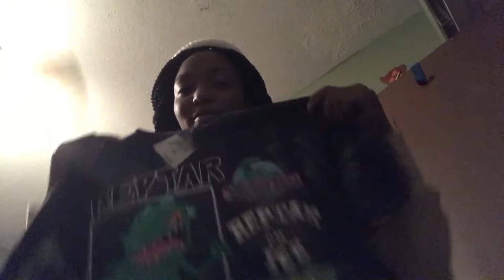Come with me to weekend in Orlando 🤍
Thank you so much for watching 😘if you haven’t and tap that little bell to become apart of the Triniees  gang‼️ Hope you enjoyed if you did share it with your best friend I love all of you guys

Dubsmash-@itzzyagirltrinn

FAQ:
Age?15
Birthday?August 31
Grade?10th (sophomore )